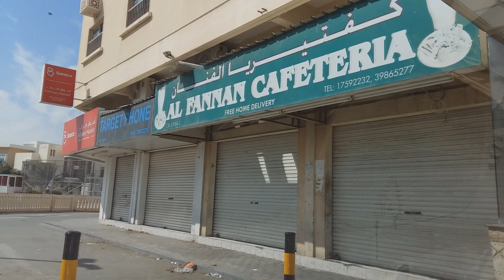إغلاق المحلات التجارية في بلدة جبلة حبشي في الذكرى الخامسة لثورة البحرين 14/2/2016 Bahrain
مشاهد من إغلاق المحلات التجارية صباح اليوم الأحد (14 فبراير/شباط 2016) في بلدة جبلة حبشي لليوم الثالث على التوالي استمراراً في العصيان المدني الشامل الذي دعت إليه قوى المعارضة الثورية - عصيان النمر.